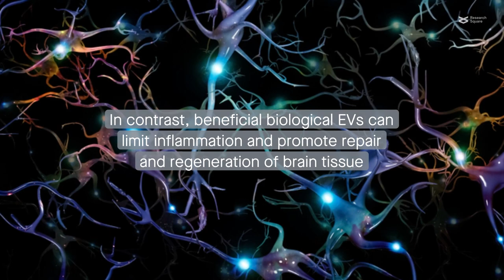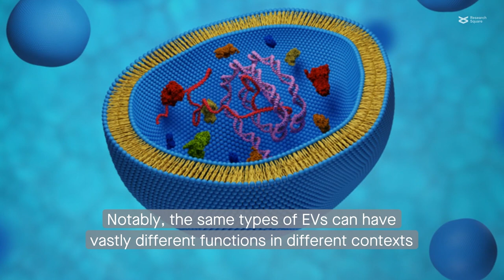Extracellular vesicles: Roles and therapeutic potential in traumatic brain injury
Dong et al. “Roles and therapeutic potential of different extracellular vesicle subtypes on traumatic brain injury.” Cell Communication and Signaling (2023)